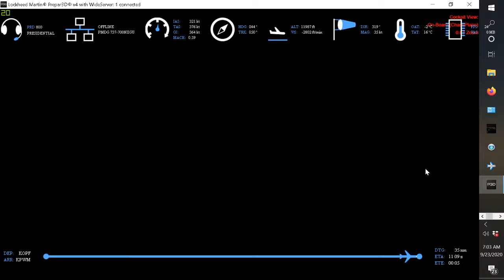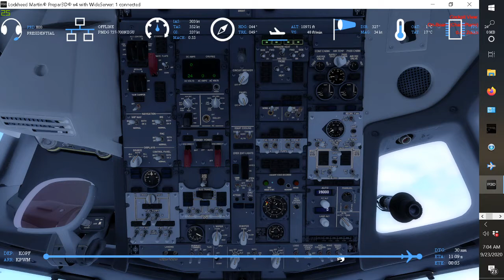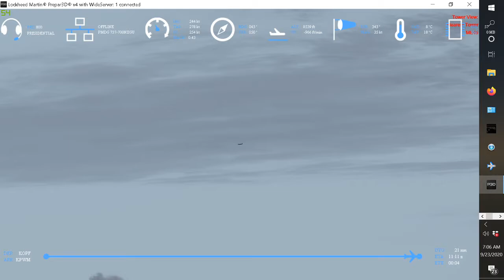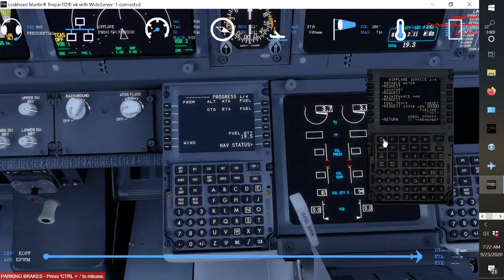Landing in Portland, Maine